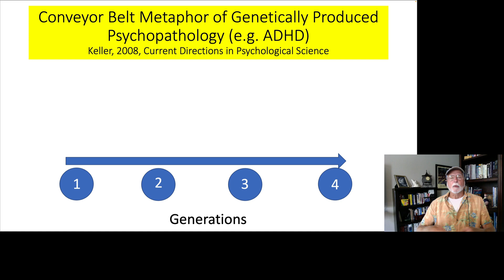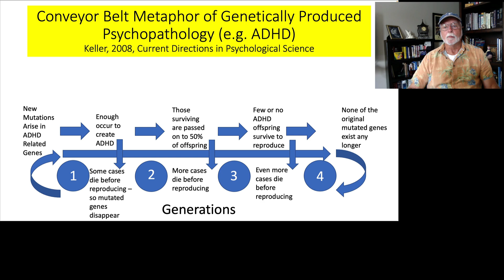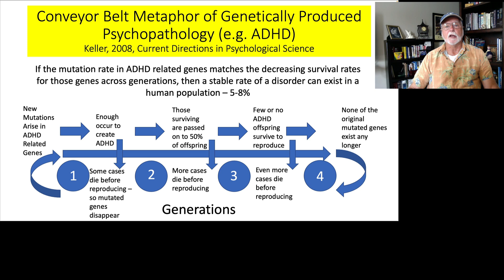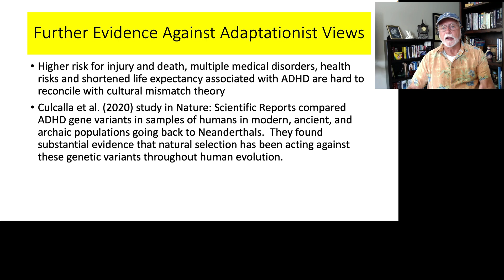Is ADHD Good for Something? ADHD as an Adaptation - Part II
In this two part video, I examine the hypothesis that ADHD is not a disorder but is simply a mismatch between modern culture and traits that were adaptive for some reason earlier in human evolution.  This adaptationist or mis-match idea argues that cultural evolution proceeded far more quickly than biological evolution such that a trait or set of traits that were once adaptive or helpful to human survival in earlier periods of human evolution have become maladaptive due to changes in culture such that these traits are no longer adaptive.  For example, Hartmann’s idea that ADHD represents earlier successful hunters during the hunter-gatherer phase of evolution now forced to live among farmers in contemporary culture.  Or Jensen and colleagues’ idea that ADHD represents adaptive traits for warfare during an earlier human epoch that are new at odds with a relatively more peaceful contemporary culture.

Part I of this video examines these ideas as well as the evidence for the current known etiologies of ADHD to see how well they agree or disagree.

In Part II, I go on to explore an alternative, more scientifically based theory of ADHD as a set of maladaptive traits that can remain at a stable rate within a human population.  This “conveyor belt” theory by Keller (2008) argues that new mutations arise all the time in the genes for ADHD (and other neurodevelopmental disorders) in each new generation and that it takes multiple generations for natural selection to remove those original mutations.  Despite their being removed, new mutations continue to arise in the next generation that go on to create disorder.  If the new mutation rate and the genetic removal (death) rates (natural selection) reach a certain level of balance with each other, the result is a stable rate of a maladaptive trait (disorder) within a population (say, 5-8%).  The available evidence is more consistent with this theory than with the hypothesis of cultural mismatch.

Esteller-Culcala, P. et al. (2020).  Genomic analysis of the natural history of attention-deficit/hyperactivity disorder using Neanderthal and ancient Homo Sapiens samples.  Nature Research: Scientific Reports (10).

Hartmann, T.  (1993).  Attention deficit disorder: A different perspective.  Novato, CA: Underwood Miller Press.

Jensen, P. S. et al. (1997).  Evolution and revolution in child psychiatry: ADHD as a disorder of adaptation.  Journal of the American Academy of Child and Adolescent Psychiatry, 36, 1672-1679.

Keller, M. C. (2008).  The evolutionary persistence of genes that increase mental disorders risk.  Curren